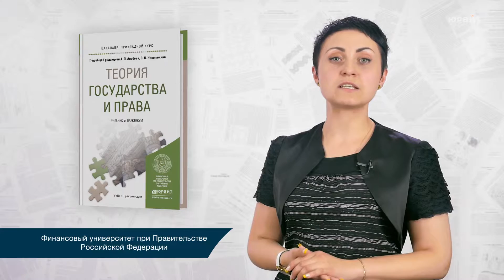"Теория государства и права" Под общей редакцией А. П. Альбова, С. В. Николюкина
"Теория государства и права"
Учебник и практикум для прикладного бакалавриата

Финансовый университет при Правительстве Российской Федерации

Под общей редакцией А. П. Альбова, С. В. Николюкина